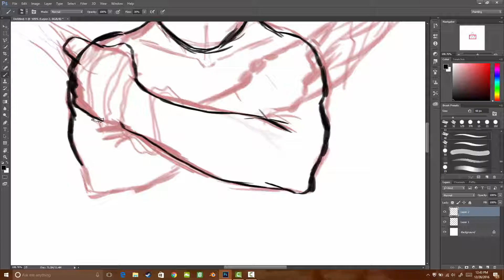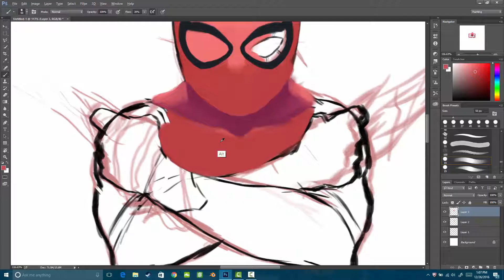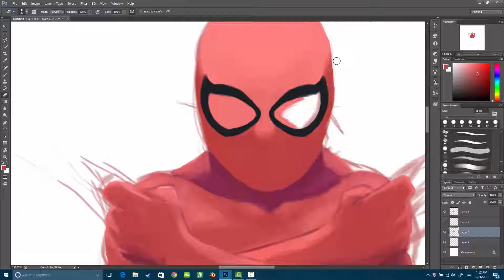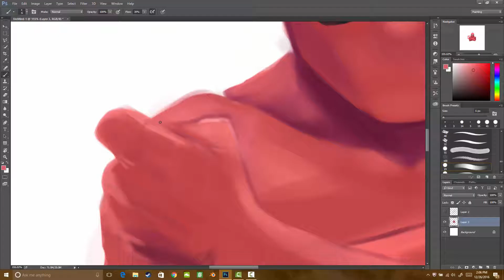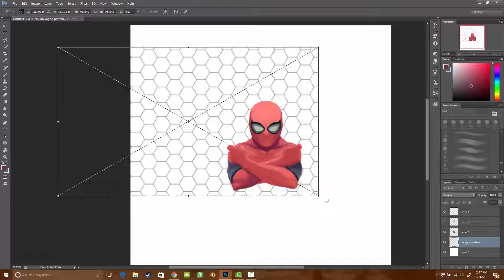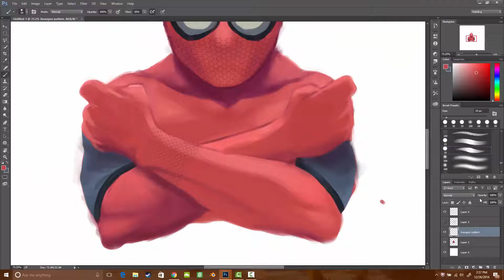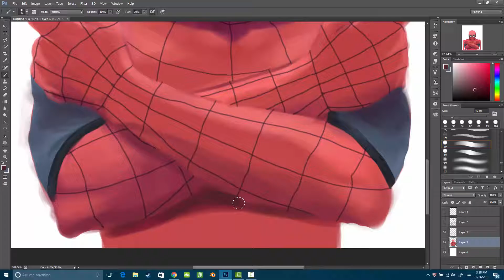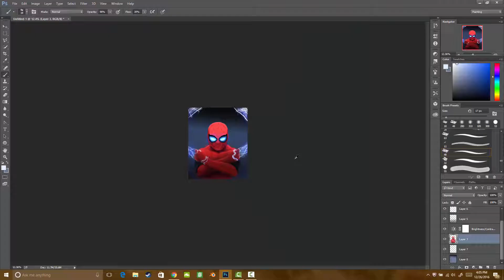Spiderman (speedpainting)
Well I can't really say happy holidays, wll maybe I can. IDK. Happy holidays.

Made in Photoshop CC using an xp-pen artist 10 series tablet, screen recorded using camtasia Studios 8.

Music
-Spiderman 3 theme song by Christopher Young-

Thank you for the view and shoutout to you if you read the discription.